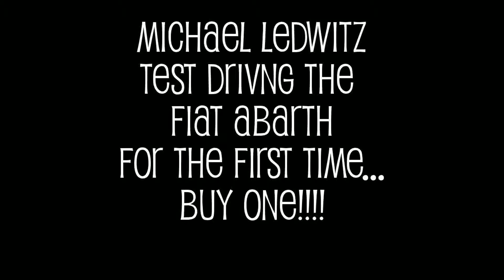Michael Ledwitz drives Fiat Abarth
DRIVING HOME MY NEW ABARTH ON THE FINAL RUN AFTER 3 1/2 HOURS OF DRIVING. WHAT A CAR! I LOVE THIS CAR! IT PUT A SMILE ON MY FACE EVERY TIME I DRIVE THIS . JUST AWESOME! ENJOY THE VIDEO.
KEEP THE PASSION,
MICHAEL